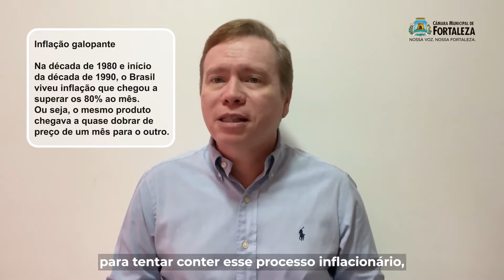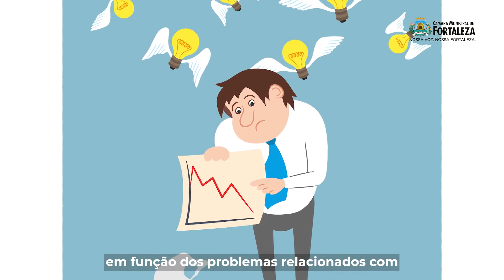O que diz o especialista - EP 10: O que seria inflação?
O assunto de hoje é inflação. Peraí, não corre, não! Vamos tirar algumas dúvidas sobre esse tema que tanto nos preocupa. 🤯 Para isso, convidamos o economista @ricardocoimbraoficial para o 10º episódio do quadro "O que diz o especialista". Confira o vídeo até o final.

▶️ EP 01 - Variante Delta
▶️ EP 02 - 13º salário
▶️ EP 03 - O que é o nazismo?
▶️ EP 04 - Saúde mental: ansiedade
▶️ EP 05 - Segurança dos dados pessoais
▶️ EP 06 - Desigualdade entre homens e mulheres no mercado de trabalho
▶️ EP 07 - Saúde mental das mulheres
▶️ EP 08 - Março Amarelo - Mês da Conscientização da Endometriose
▶️ EP 09 - Imposto de Renda 2022
▶️ EP 10 - O que seria inflação?